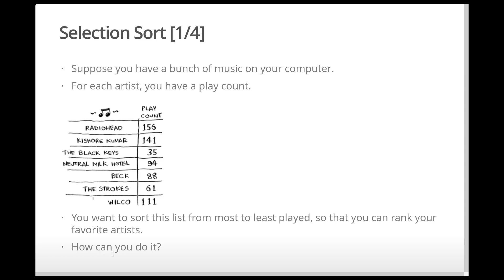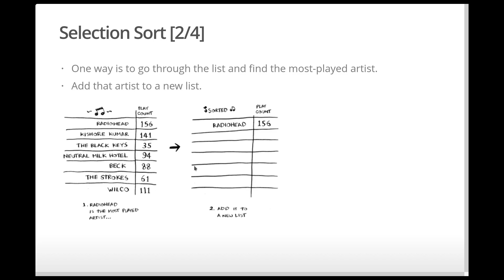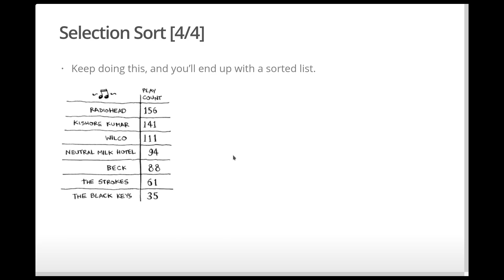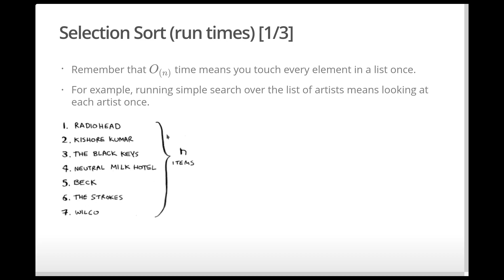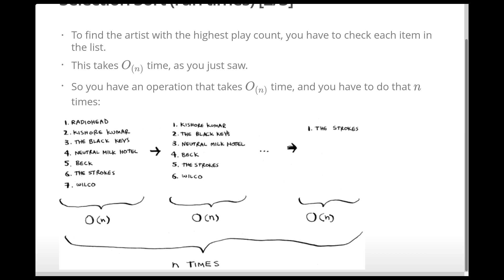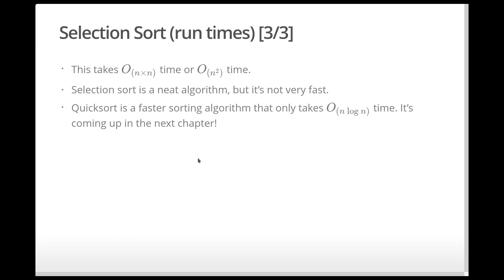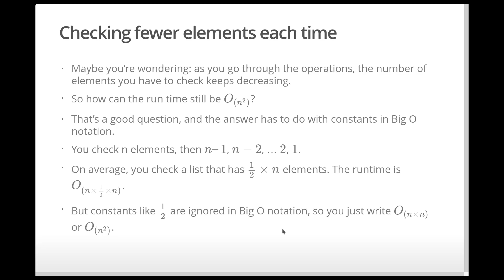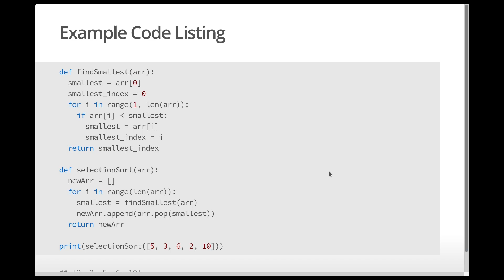Algoritma Pemrograman 04 | Selection Sort | Kuliah Online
Apa itu algoritma pemrograman?
Apa itu struktur data?

Mengenal Selection Sort

Video berikut merupakan recorded lecture atau rekaman perkuliahan untuk kelas Algoritma Pemrograman & Struktur Data di program studi sistem informasi. Topik yang dibahas dalam sesi perkuliahan kali ini adalah mengenal salah satu algoritma pengurutan data paling sederhana, yaitu selection sort.

Topik bahasan dalam sesi perkuliahan ini:
00:00 - Intro
00:59 - Pengenalan Selection Sort | Apa itu Selection Sort
05:29 - Running time untuk Selection Sort
11:16 - Implementasi Selection Sort dengan Python

Video ini tidak termasuk dalam video pembelajaran berseri yang dihasilkan oleh channel Youtube Indonesia Belajar. Di sini saya menggunakan channel Indonesia Belajar sebagai media untuk mendistribusikan video ini ke mahasiswa didik di kelas saya. Ini dilakukan sebagai respon terhadap pengurangan aktifitas belajar mengajar secara fisik di lingkungan kampus.Semoga recorded lecture ini dapat dimanfaatkan sebaik-baiknya untuk menggantikan sesi perkuliahan konvensional.